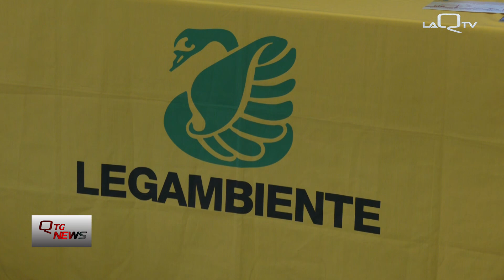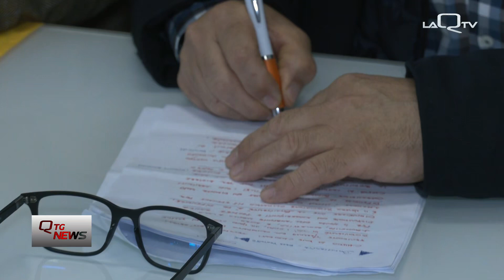Abruzzo. Legambiente: Abruzzo indietro con le rinnovabili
Secondo l'ultimo rapporto di Legambiente "scacco matto alle rinnovabili" l'Abruzzo sembra andare a rilento in tema di sostenibilità energetica